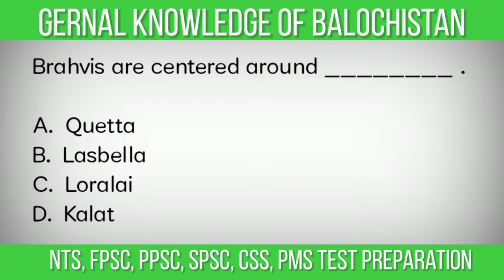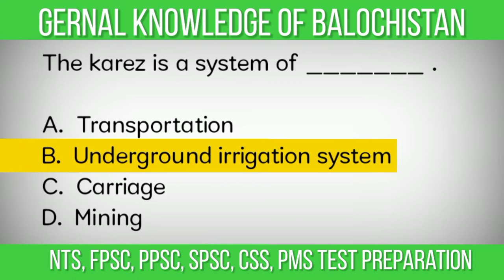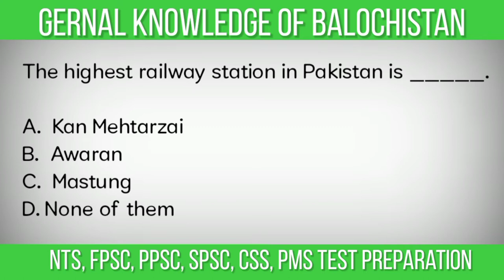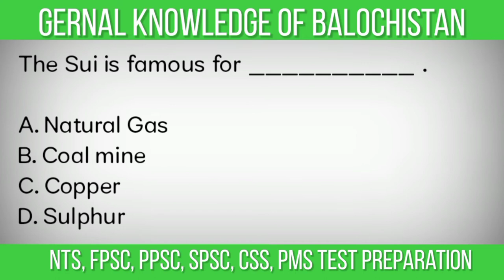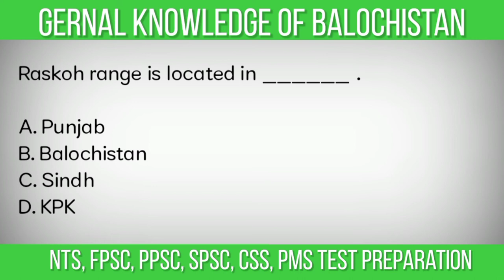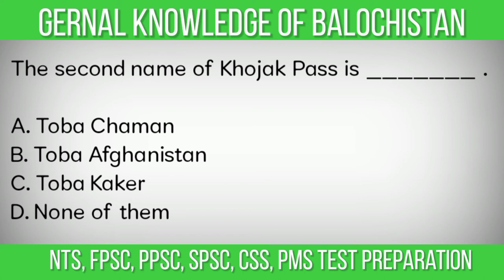General Knowledge MCQ's About Balochistan | General Knowledge MCQs Pakistan | ETEA, MES, NTS, FIA